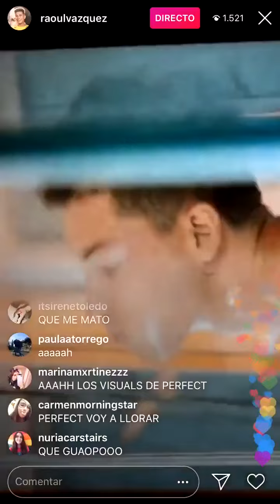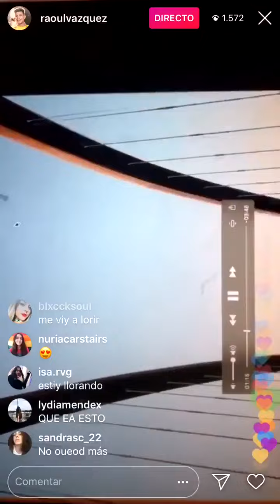Raoul en su directo desde Zaragoza muestra los videos (visuals) del CCME con Perfect 4-1-19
Viernes 4 de enero de 2019 Raoul regresa a la peninsula despues su viaje a Ibiza y desde Zaragoza realiza un directo en Instagram

Operación Triunfo España octubre 2017- febrero 2018. (en Instagram  Agoney Hernández Morales @Agoney  Ana Guerra @anaguerra_ot2017 Aitana Ocaña @aitanax Alfred García @alfredgarcia Amaia Romero @Amaia Luis Cepeda @cepeda
 Nerea Rodríguez @nerearoficial Raoul Vázquez García @raoulvazquez Ricky Merino @rickymerino Roi Méndez @roimendez  Marina Rodríguez @marinajadeoficial Miriam Rodríguez @miriamrmusic_ Mireya Bravo @mireyabravo_ Mimi Doblas @lolaindigomusic  Juan Antonio Cortés @juanantonioficial  Thalia Garrido @thaliagarrido_) participantes de operación Triunfo 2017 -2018 (@OT_Oficial).